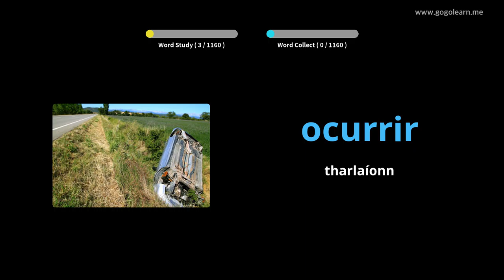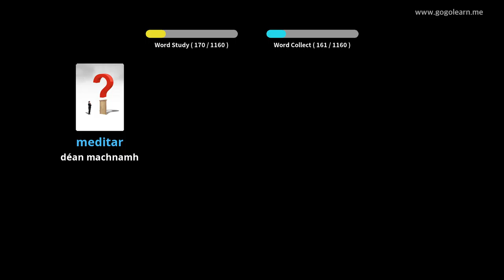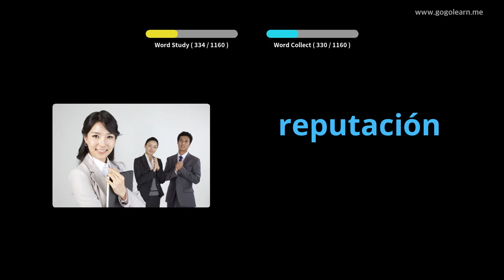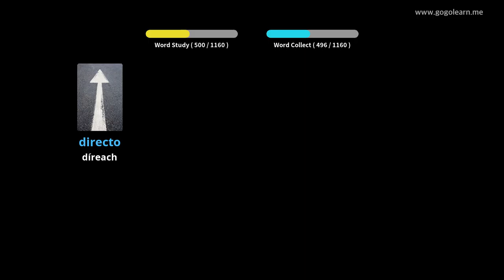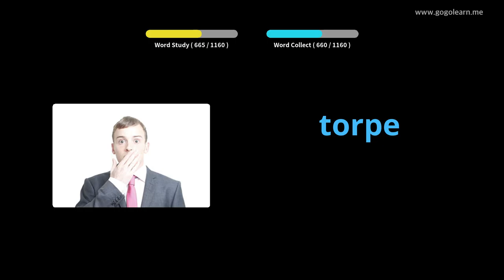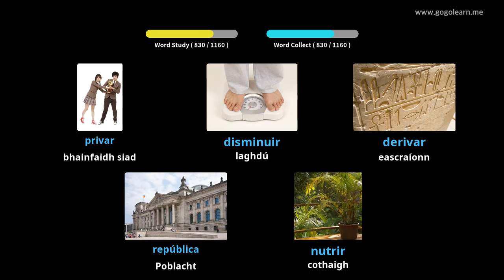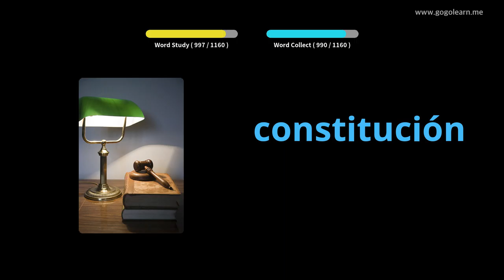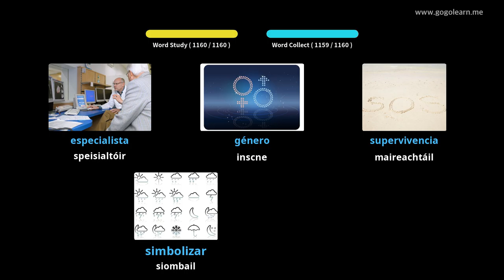Mac Léinn Stór Focal na Spáinne |Golearn